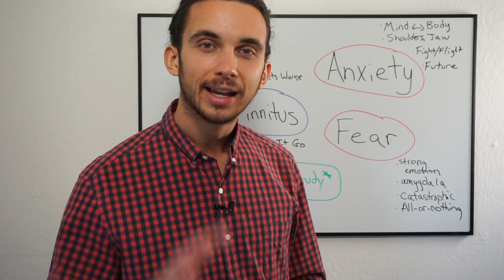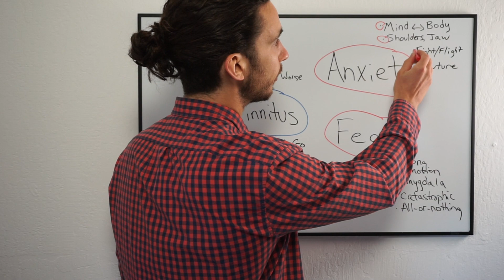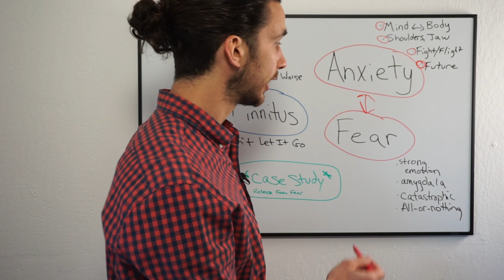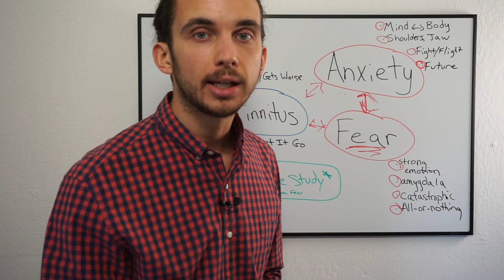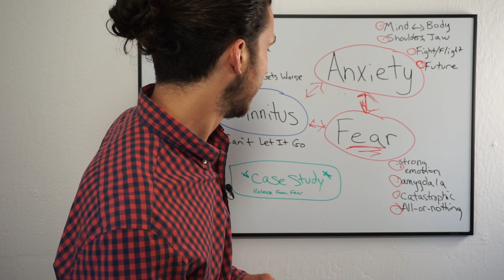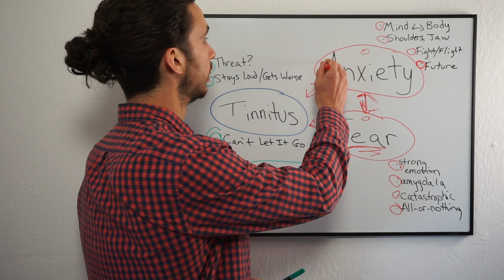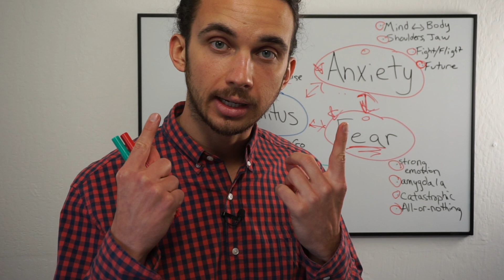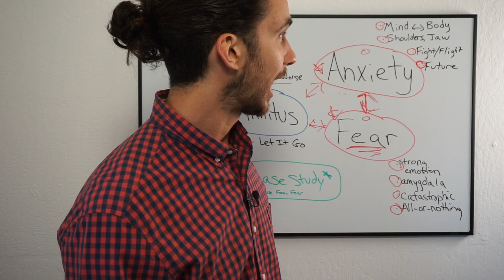Fear, Anxiety & Tinnitus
Why does the medical field recommend psychological intervention as the most effective tinnitus treatment? Releasing from fear and taking control of anxiety can make a big difference in managing tinnitus.